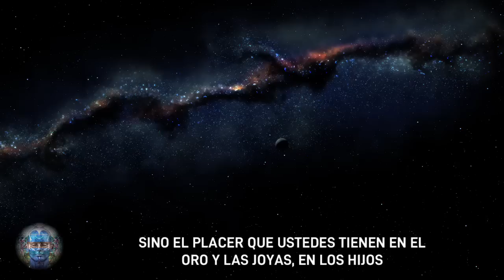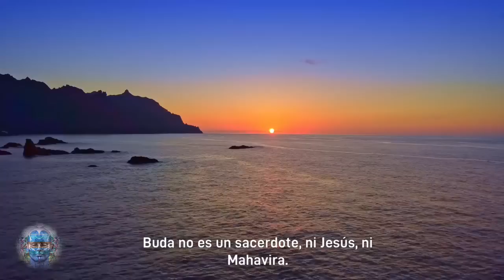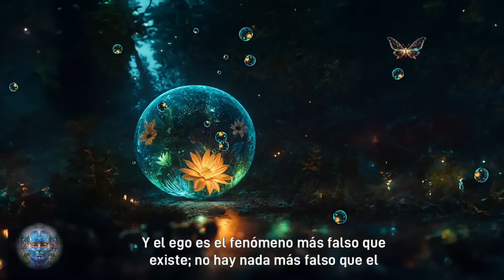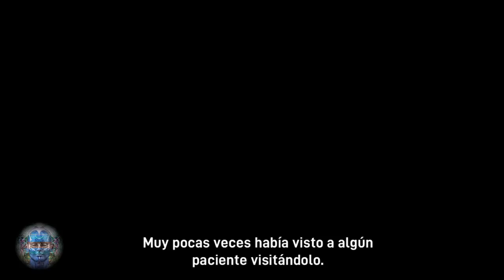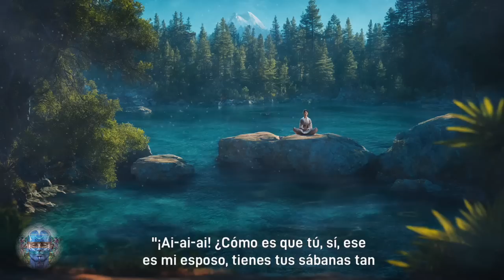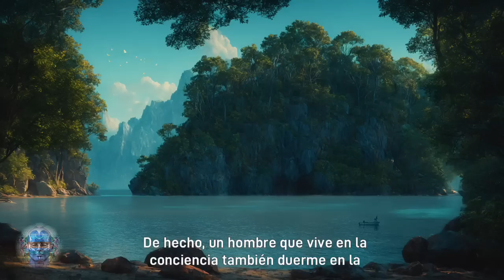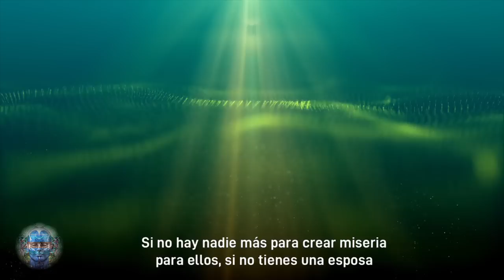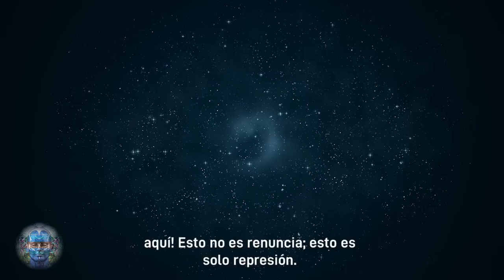¡Tendrás que Abandonarlo! | EL MILAGRO DE LA PRESENCIA CONSCIENTE | ENSEÑANZAS ESENCIALES DE BUDA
--- El mensaje más fundamental de Gautama el Buda no es Dios, no es alma... es libertad: libertad absoluta, total, incondicional. Él no quiere darte una ideología, porque cada ideología crea su propia esclavitud. Él no quiere daros una religión, porque la religión os ata. Ese es exactamente el significado de la palabra inglesa 'religión': lo que los une. La religión es una atadura, muy sutil, tan sutil que, a menos que seas muy consciente, no podrás verla. Él no quiere darte una filosofía de vida, porque cualquier filosofía dada por alguien más te va a encadenarte. Tienes que vivir según tu propia luz, no según la luz de los demás. ---